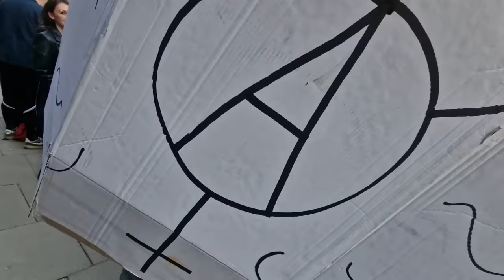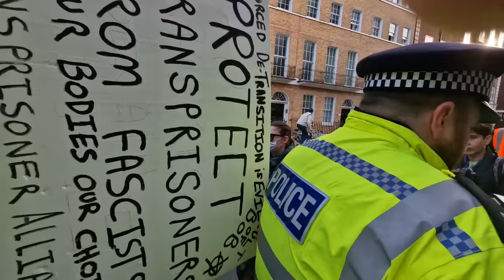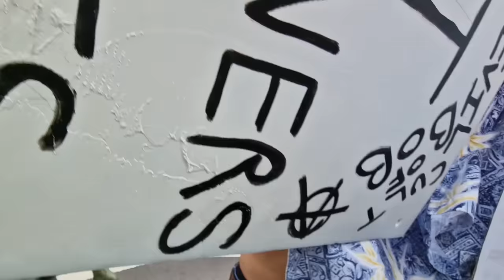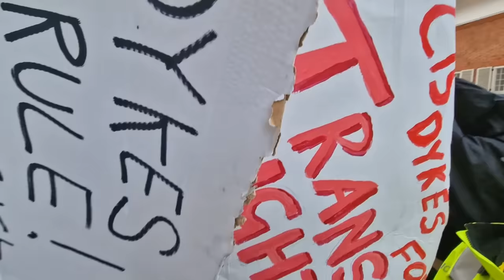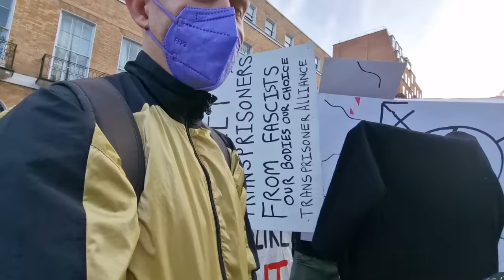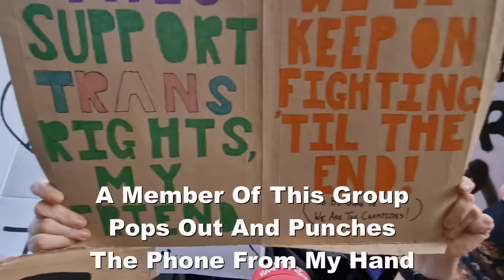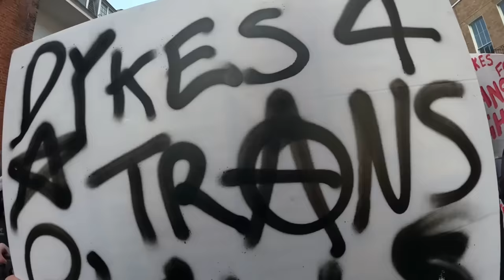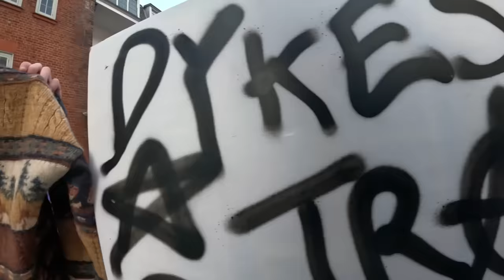Out Of Control Trans Protest! TLA Takes On Entire Protest! Police Get Owned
Hi Guys

I really don't know where to start with this one. To say It was crazy just doesn't quite cut it.

I happened to come across a trans protest in the form of a street party, and despite not filming this day, I decided to try and capture some of the events.

What started out as a good natured experience soon took a major turn for the worse. Despite me clearly telling organisers that I wasn't there to disrupt the protest and that I had no issue with their movement, with the exception of some freedom of speech objections that I had.

Unfortunately that, it wasn't good enough and I was soon being verbally abused through a loud hailer no less. Police clearly had no interest In doing anything about it despite my objections.

It wasn't long before I was swarmed by trans activists who repeatedly stopped me from walking and attempted me from filming the event. They continuously infringed on my right all while calling me a fascist. The hypocrisy was rife. I was bumped into and was hit with their signs several times and the one time I used my arm to brush one sign out of my path I was nearly arrested.

Eventually surrounded by protestors and police someone punched the camera out my hand sending it flying into a basement area. Again you can clearly see the police were not interested in assisting me but the group of violent and abusive protestors.

Eventually the protestors moved on and I let rip at the police who allowed the criminality to go on unchecked. I eventually got to speak to an Inspector the highest ranking officer at the location and humiliated him by using his own officers against him.

This was such a surreal experience and I'm sure the video will do most of the talking, I have however hade several edits to try and get as much of the bad language out as possible.

Please guys share this far and wide, the fact that this was allowed to happen in the manner that it did is astounding and I'm still trying to process how it could have went so wrong.

A terrible look for the Met and for this group, I certainly went in there in peace with the best intentions, but I've come away from it outraged and firmly against this type of groups activities

As always guys stay safe

TLA